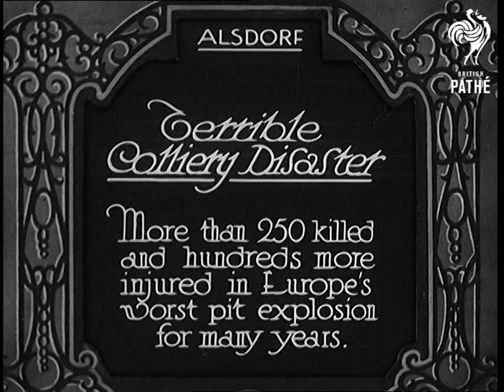Terrible Colliery Disaster (1930)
Full title reads: "Alsdorf. Terrible colliery disaster. More than 250 killed and hundreds more injured in Europe's worst pit explosion for many years."

Alsdorf, Germany.

Shots of collapsed pit top buildings. It looks as if a large part of the building has fallen in on itself. Crowds of people have gathered round. Various shots of people standing around and looking.

Men work to repair buildings. Men look over damage.

Ambulance men stand by stretchers. Mines rescue men walk past wearing breathing apparatus. Ambulance men walk out with body on stretcher. Men work next to collapsed pithead and winding wheel.

An injured coal miner, black with dust, is helped out.

More shots of wreckage.
 FILM ID:747.21